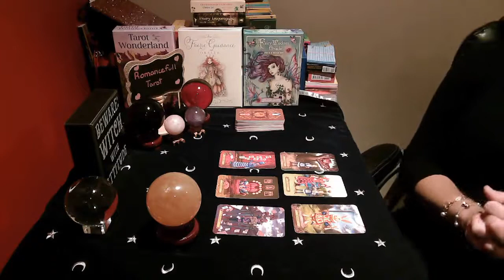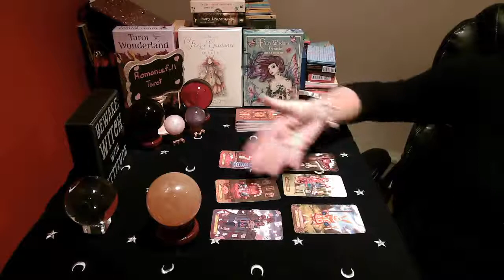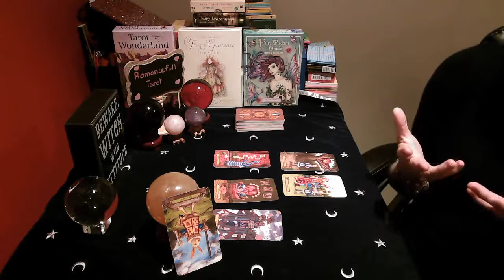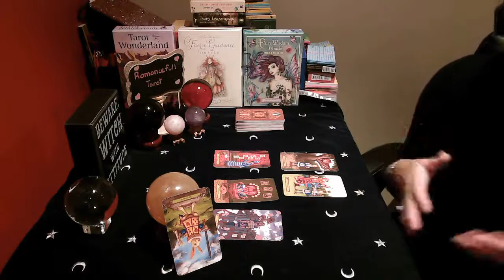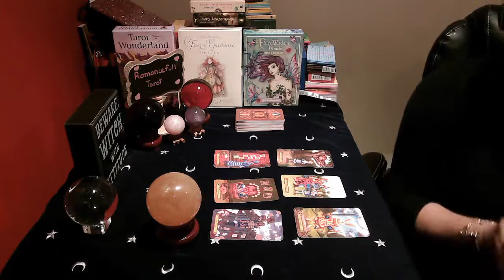‼CAPRICORN‼ IS THERE A THIRD PARTY⁉ TAROT READING💖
Title: CAPRICORN IS THERE A THIRD PARTY TAROT READING

Quick 1 question reading : 30 US
Mini Reading: 2-3 Questions $60.00 US
Emergency Mini reading : 80 US ( return within 24 hours)